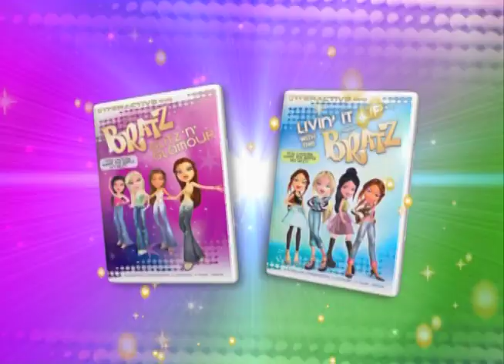Glitz 'n' Glamour + Livin' It Up With the Bratz Trailer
Trailer for the two Bratz interactive DVD's, Glitz 'N' Glamour and Livin' It Up With the Bratz.